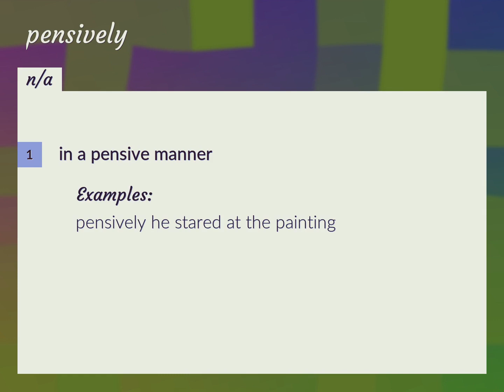Pensively | meaning of Pensively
What is PENSIVELY meaning?